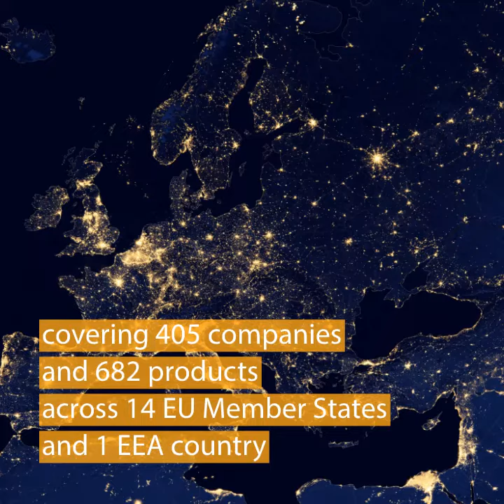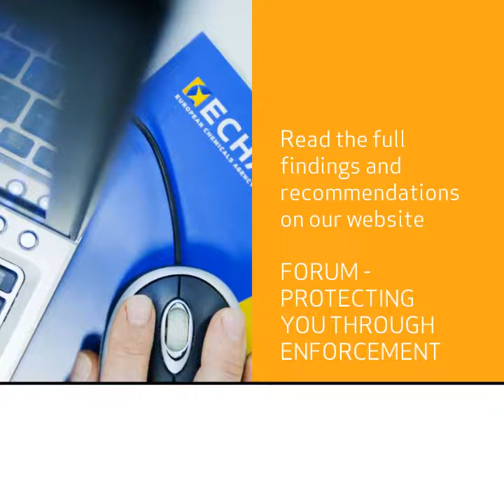Are substances in products dangerous?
EU Member States carried out a joint enforcement project in 15 countries and found that 12% of inspected products contain substances of very high concern (SVHCs). 88% of the companies supplying these products are failing to communicate sufficient information about the SVHCs to their customers.